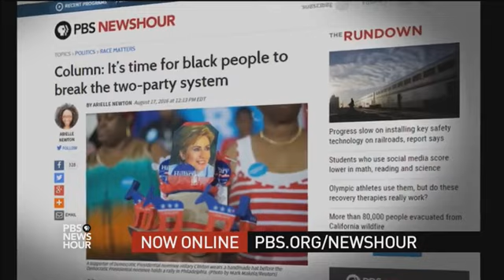ONLY ON NEWSHOUR: Kellyanne Conway, Donald Trump’s new campaign manager, joins Judy Woodruff.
That's rich... we should be nicer to people who back the guy who is arguably the most rank, uncivil, slanderous, mean-spirited fifth-grader ever to run for national office. Thanks for the giggle.